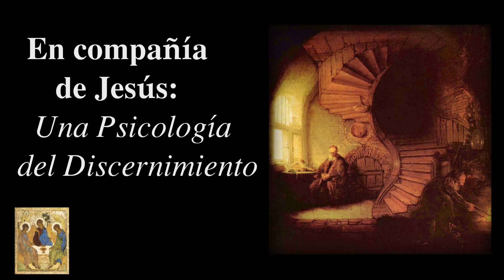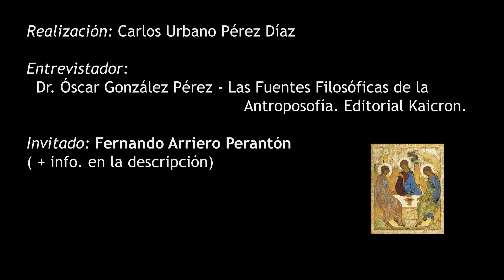En compañía de Jesús: Una psicología del discernimiento, con Fernando Arriero Perantón.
¡Bienvenidos tabernarios, en otra jubilosa ocasión, a La Taberna de Rudolf Steiner!

En este nuevo encuentro nos visita por segunda vez Fernando Arriero Perantón, para hablarnos sobre los métodos ignacianos desarrollados por Ignacio de Loyola con el fin de apoyar a las personas que tuviesen la inquietud de desarrollar su intuición interior a través de la claridad y la certeza en el espíritu. En esta estupenda y clara explicación podemos comprender cómo Ignacio entendió las vivencias de Jesús de Nazaret como un modelo caballeresco donde los lectores se identificarían con tan noble personaje, contagiándose de su bondad, seguridad y confianza, adoptando así las cualidades que les permitiesen elegir desde la virtud decisiones que les llevasen hacia estas máximas...

¡Disfruten del coloquio y hasta la próxima!

Enlace a la web que contiene ejercicios y seminarios espirituales relacionados con lo expuesto en este vídeo: